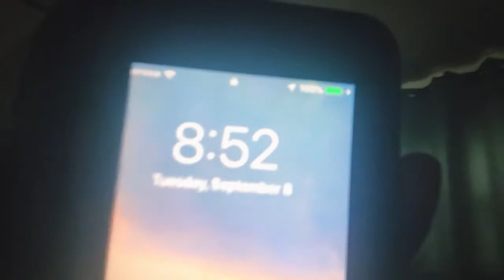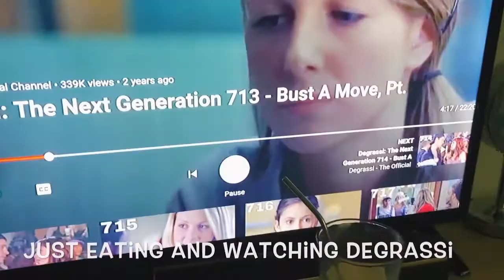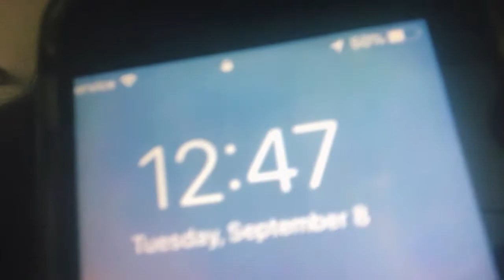First Day Of College Vlog ( GRWM For The First Day OF school Online)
Sorry for the bad quality my brother was also doing school and my mom got busy so I could not film much. more college vlogs/ videos coming soon.

Tktok: magssss.23